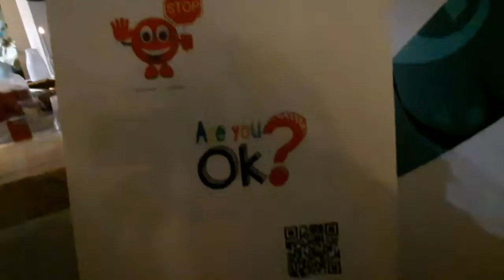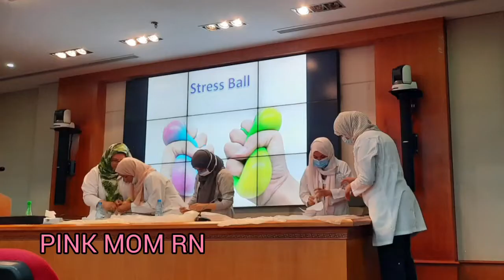BRINGING OUT POSITIVITY STRESS MANAGEMENT#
We are not perfect.We are affected by  external factors like this pandemic.So ,we are stressed out.
Stress management helps us to regain balance and positivity.